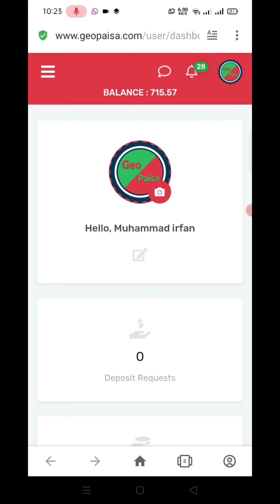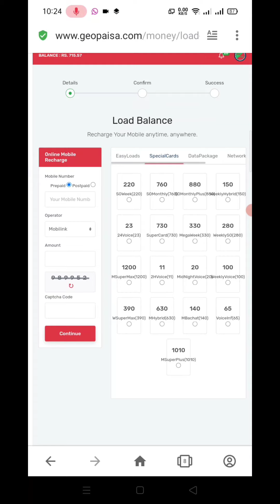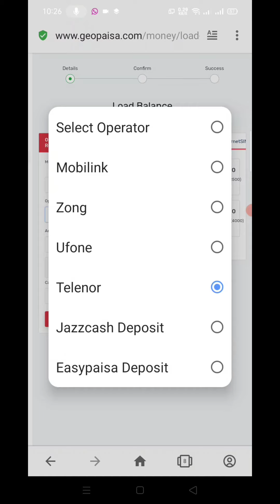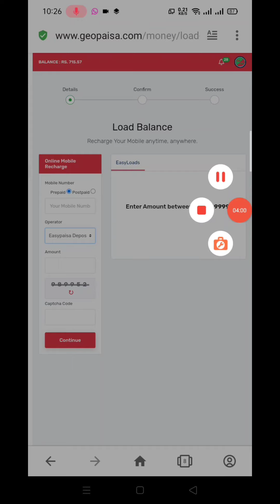How to geopaisa pakege plan telecommunications